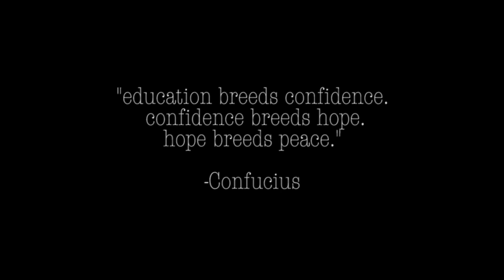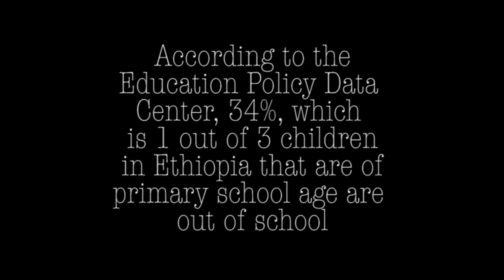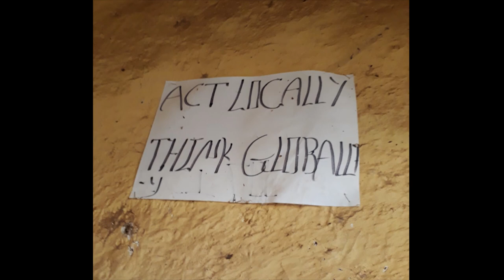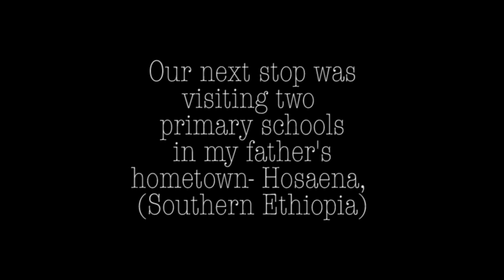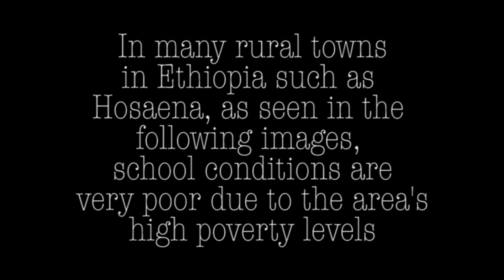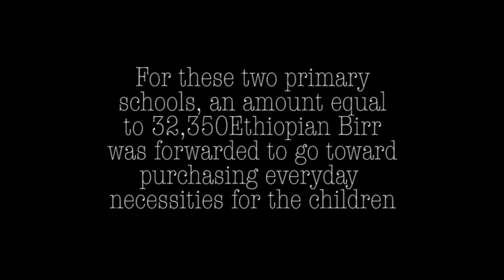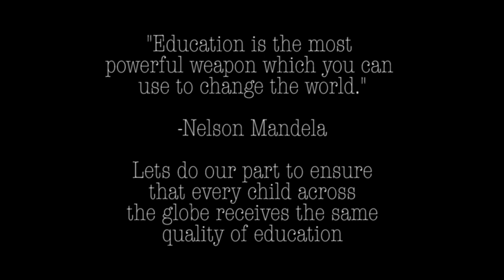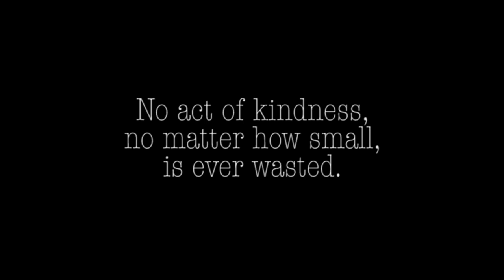Tesfa: Hope for Tomorrow (Ethiopia- Dec. 2017)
Thirty-two percent (About 1 out of 3) children in Ethiopia of primary school age are out of school, with that number rising as the age range is increases.

The Amharic word Tesfa (ተስፋ) translates to hope in English. Our slogan, Hope for Tomorrow, signifies the power of education to provide a better future.

In December 2017, we raised $2,037 in just two months, the equivalent of 62,000 Ethiopian Birr. With the money raised, we reached about 200 students across three elementary schools in Addis Ababa and two in Hosaena.

This year our goal is to reach even more students in Ethiopia to ensure that they stay in school by alleviating educational related financial burdens. Help us reach our goal of $10,000 by donating at the link below and spreading the word about Tesfa!